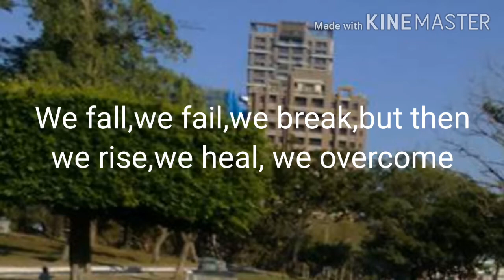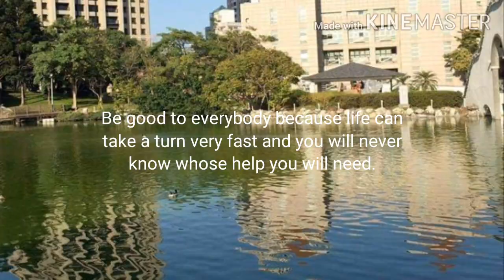HUMAN SCULPTURE PARK NEAR COSTCO TAICHUNG TAIWAN INSERT THE QUOTE IN LIFE AND BONDING WITH MY FRIEND